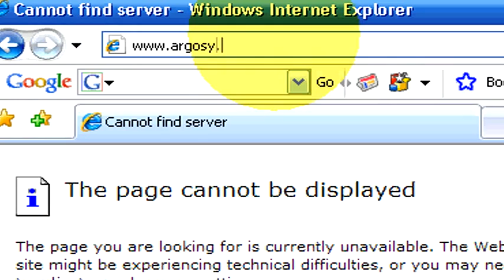Student Financial Aid : What Questions to Ask Financial Aid Professionals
Question that should be asked of financial aid professionals include asking how to apply for financial aid. Find out about specifics required by a university with help from a financial aid officer in this free video on student financial aid and loans.

Bio: Brooke Kramer is the financial aid officer at Argosy University in Salt Lake City, Utah.